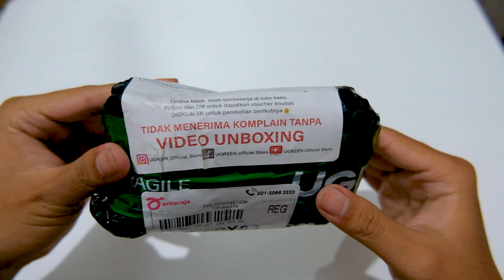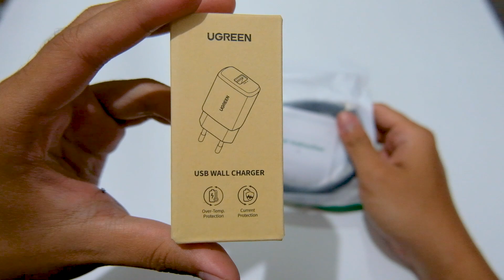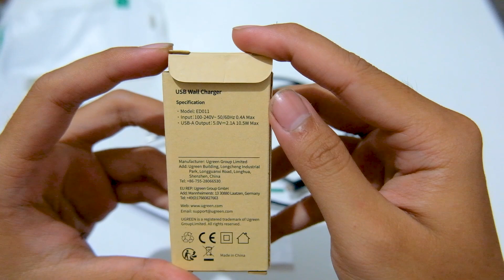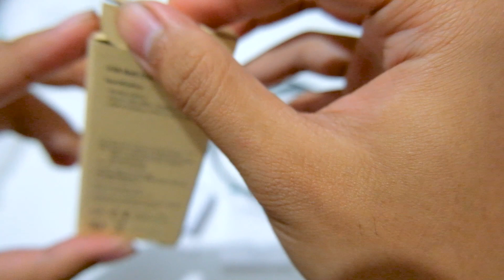CHARGER UNTUK KAMERA DARI UGREEN⚡😍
Di video kali ini gua akan unboxing sebuah kabel data dan adaptor dari ugreen untuk mencharger hp dan battery kamera